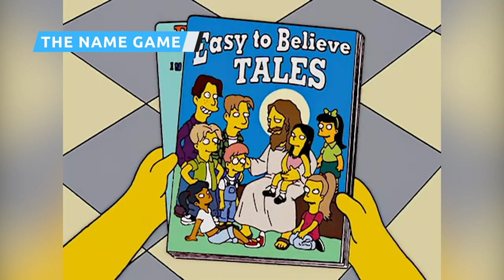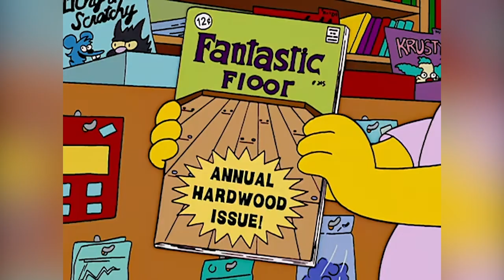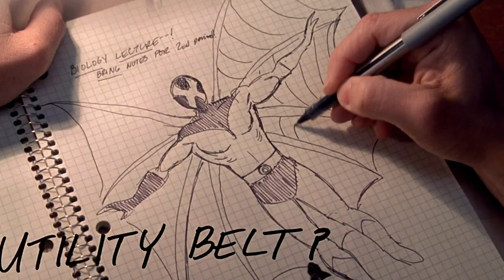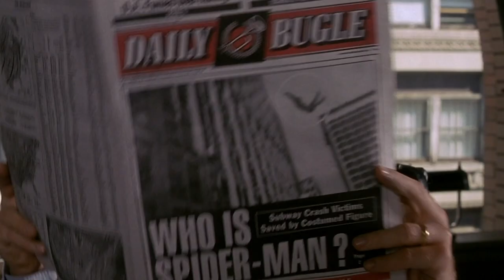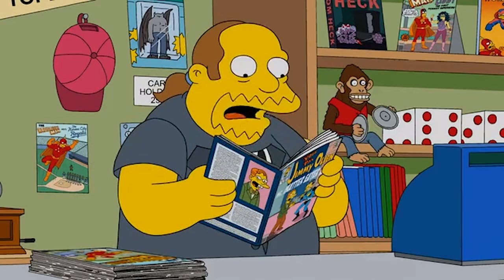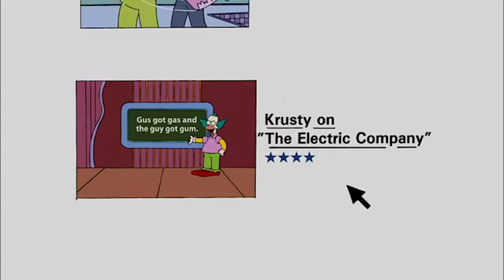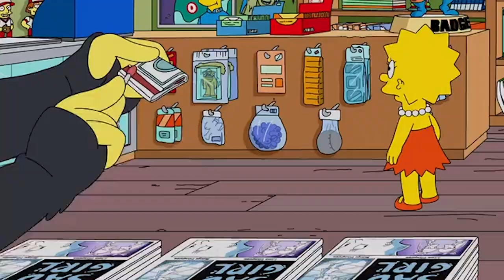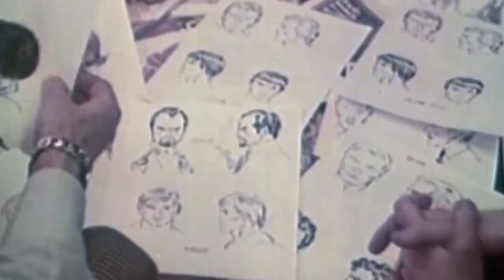Marvel References You Never Even Noticed In The Simpsons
It’s clear that the writers of The Simpsons are fans of Marvel, as there have been plenty of references to their heroes over the years. Everyone remembers Spider-Pig from The Simpsons Movie, but there have been a lot of other shout-outs to the comics that you might have missed or forgotten, and they’re sure to provide some good laughs. From the time that J.K. Simmons did a voice cameo as J. Jonah Jameson to all of the amusing parodies featured in “Bart the Bad Guy,” let’s take a look at some Marvel references you might not have noticed in The Simpsons.

Spider-Girl in Springfield | 0:00
The name game | 1:49
Wait for it... | 3:02
The origins of Pie Man | 4:03
J. Jonah Jameson gets poetic | 5:48
Best. References. Ever. | 6:54
Spoiler-filled endgame | 8:27
Swinging in the 1970s | 10:09
He is Groot | 11:16
Stan the Man | 12:28